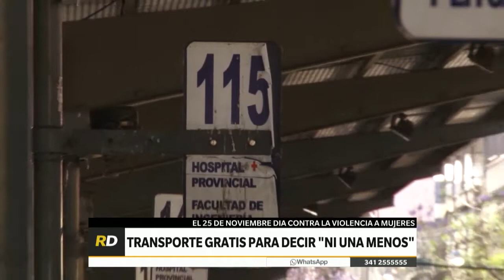CANAL 5 ROSARIO – ROSARIO DIRECTO – TRANSPORTE GRATIS PARA DECIR "NI UNA MENOS"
El sábado habrá una multitudinaria marcha en el marco de la conmemoración del día de la lucha contra la violencia de género por lo que se dispuso que el transporte público sea gratuito